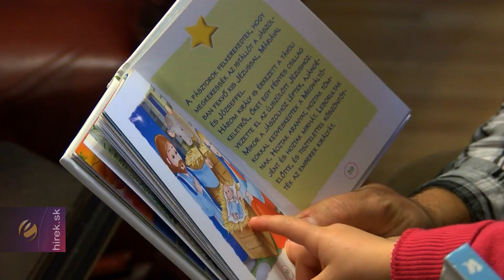Hamarosan útjára indul a Gömöri Vándorbölcső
Gömöri régió. A Felvidéki Vándorbölcső mintájára hamarosan útjára indul a Gömöri Vándorbölcső, melynek lényege, hogy  támogatja a magyar gyermekek születését, ami egyben összekovácsolja  a magyar közösséget is. A Gömöri Vándorbölcső a napokban kapja meg a szebbnél szebb, magyar motívumokat tartalmazó festését, amelyet Kopecsni Mikolt népi bútorfestő vállalt magára, hogy elkészíti.